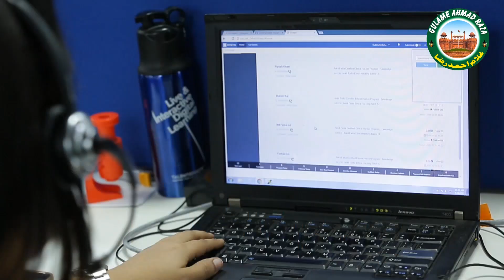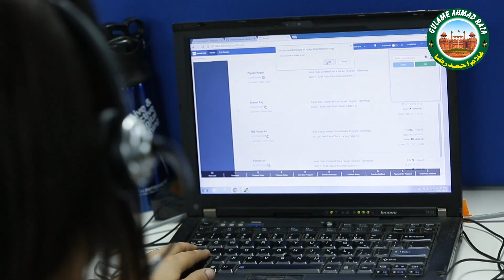दुनिया भर के मुसलमान फिलिस्तीन से क्यों इतनी मोहब्बत करते हैं। जान का आप भी खुशी से मचल जाएंगे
दुनिया भर के मुसलमान फिलिस्तीन से क्यों इतनी मोहब्बत करते हैं।
जान का आप भी खुशी से मचल जाएंगे